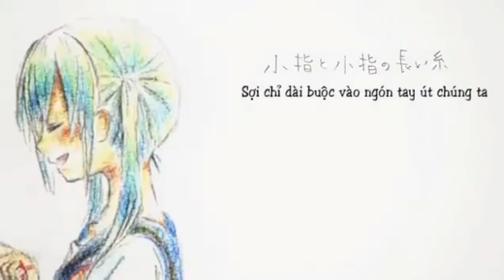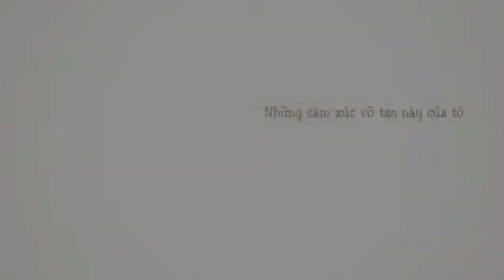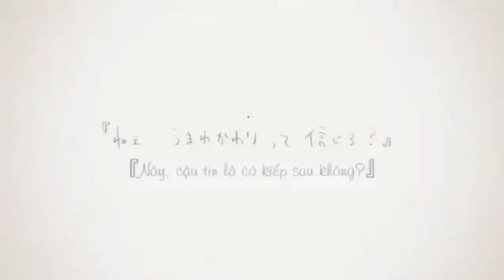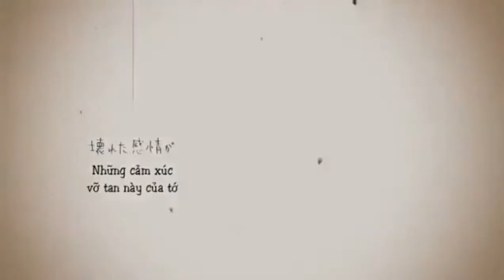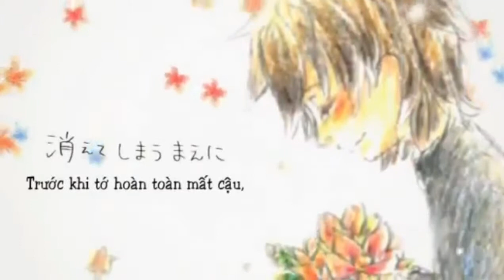【[D]aRk Sub】Bokura no "Let it be" - Hatsune Miku (Vietsub)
Mọi người bấm " Show more " để có thể đọc tiếp ở dưới nhé

Original Video
【初音ミク】 ぼくらのレットイットビー 【オリジナルPV】
Music & Lyrics : Harry mylist/25784464
Guitar : Yoshinobu Nakamura, Naoki Harashima
Arrangement : KaiseiP
Mix : YoP
Illustration & Movie : Rumina
Movie instruction & Encord : ty-oi
Vietsub bởi [D]aRk Sub Team
Trans : Fate/Tsukihime
Timing : -[Pon]-
Encode : -[Pon]-